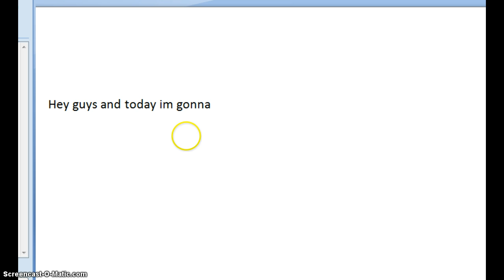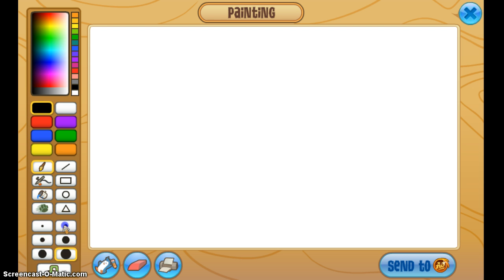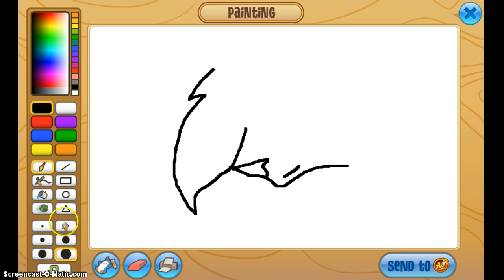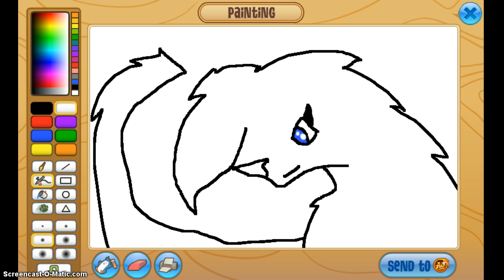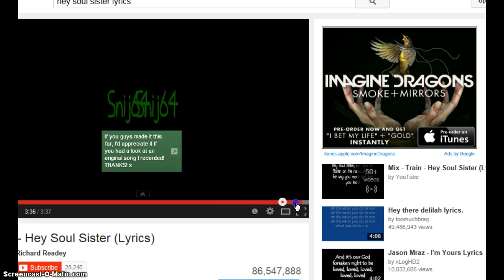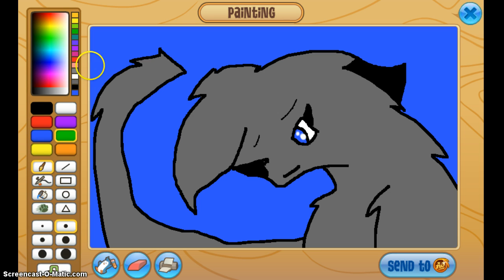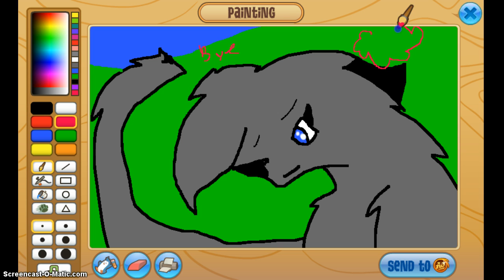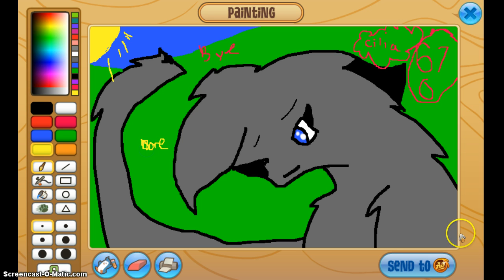bye cilia I PAINT I